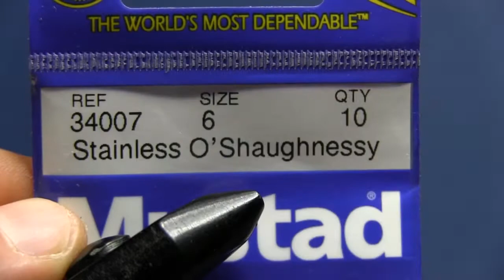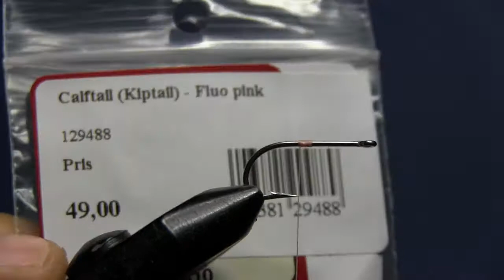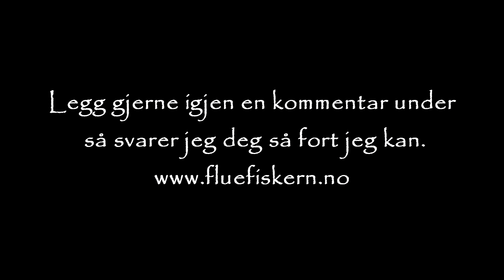Sjøørretfluer - Glimmer rejen, 2012. Med Eivind Berulfsen.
Material-liste:

Krok: TMC 811s size 6.
Neseparti: Calftail (kiptail) - Fluo pink.
Kropp: Cactus Chenille 15 mm. - Fluo pink.
Øyne: Epoxy øyne sorte - små.
Flash. Krystall mirror flash.
Tråd: Ultra thread fl.shell pink.
Hode: Rosa.